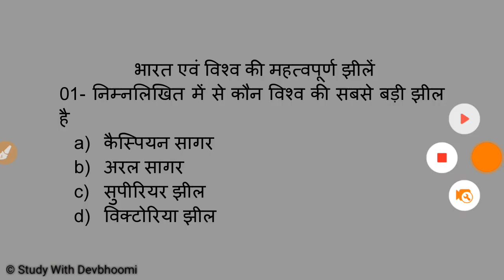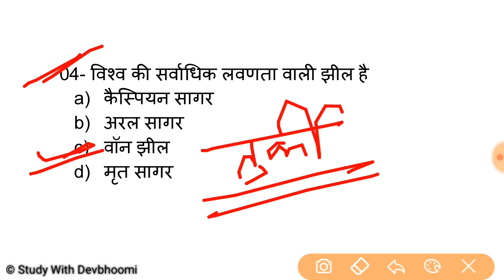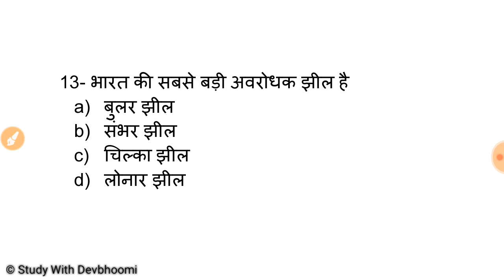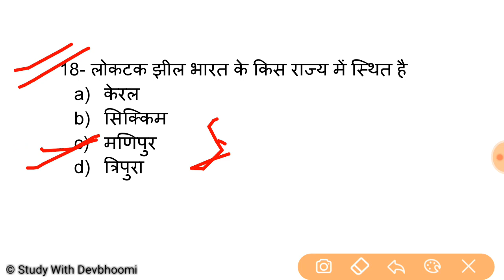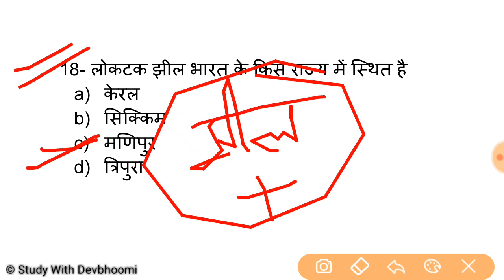bharat or vishv ki pramukh jheele | Gk | भारत एवं विश्व की प्रमुख झीले | Uksssc,Ukpcs,Upsssc,Uppcs